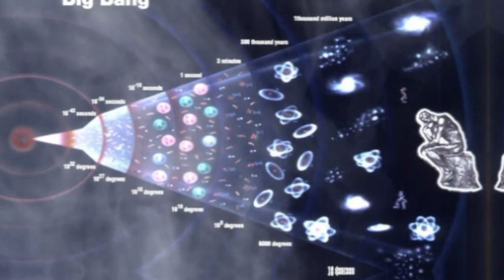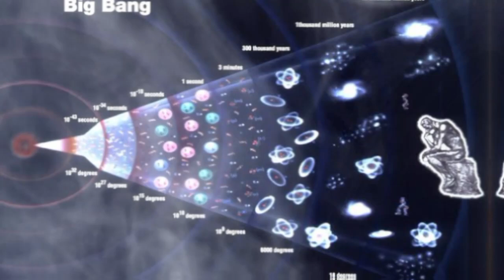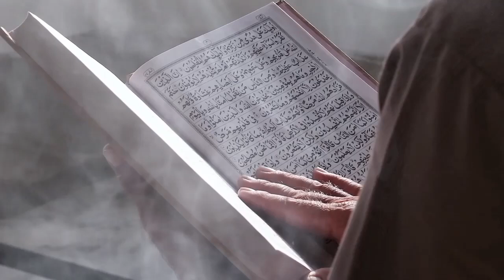Sejak Abad 14 Lalu, Alquran Juga Isyaratkan Teori Big Bang Terciptanya Alam Semesta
Deskripsi Video
"Assalamu'alaikum warahmatullahi wabarakatuh. Alquran merupakan mukjizat dari Allah SWT yang penuh dengan hikmah dan ilmu pengetahuan. Salah satu keajaibannya adalah isyarat mengenai penciptaan alam semesta yang tertulis sejak 14 abad yang lalu. Dalam video ini, kita akan membahas bagaimana Alquran mengisyaratkan teori penciptaan alam semesta yang mirip dengan konsep Big Bang, yang diakui para ilmuwan modern sebagai penjelasan ilmiah asal mula jagat raya.

Ayat dalam Surah Al-Anbiya ayat 30 memberikan petunjuk tentang proses terjadinya alam semesta. Allah SWT berfirman bahwa langit dan bumi dulunya bersatu, lalu dipisahkan—ungkapan yang selaras dengan konsep Big Bang. Semoga video ini menambah iman dan ilmu kita semua dalam mengagumi kebesaran Allah. Selamat menyimak, semoga bermanfaat!"

Kunjungi Juga:
sains experiment,
sains data,
sains anak,
sains astronomi,
animasi sains,
sains biologi,
sains biomedis,
belajar sains,
sains channel,
data sains,
debat sains dan agama,
diskusi sains,